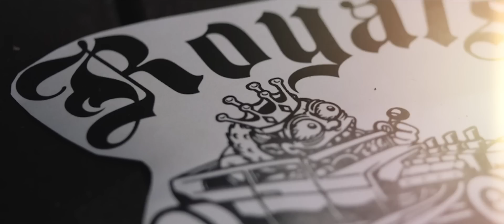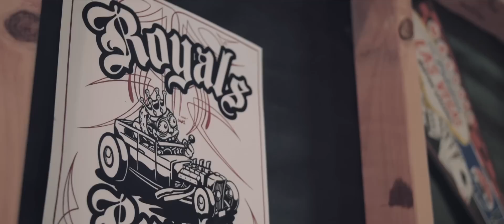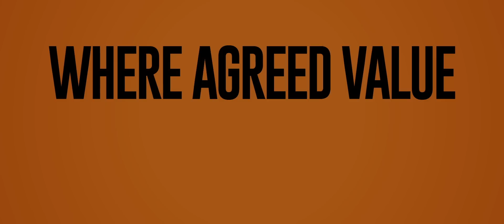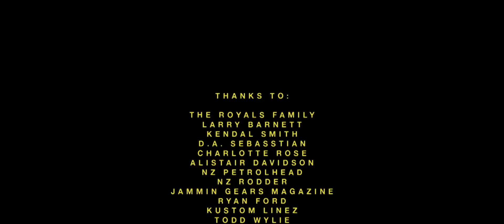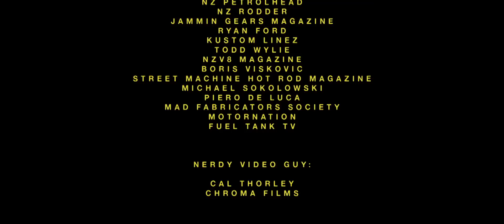Hot Rod Revue: Episode 1: ROYALS Hot Rod Club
EPISODE 1: Royals
New episodes released on the first of each month from Jan 2015!